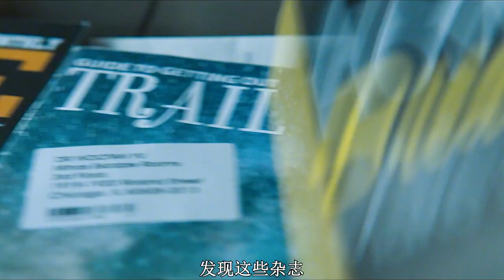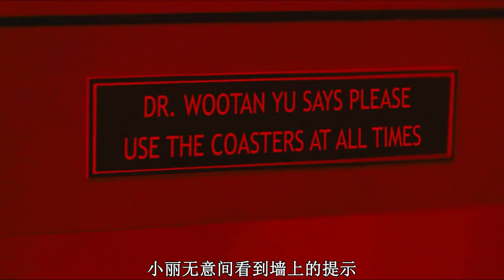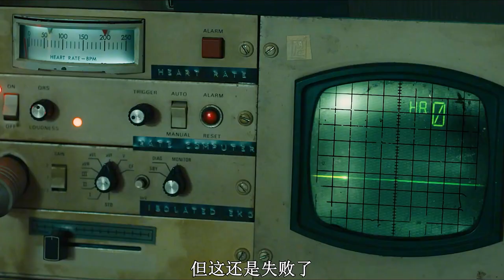令人丧心病狂的密室逃生，活着出来就能获得一万美金